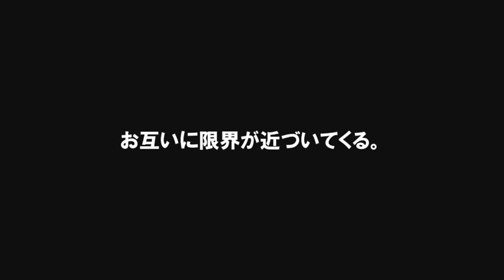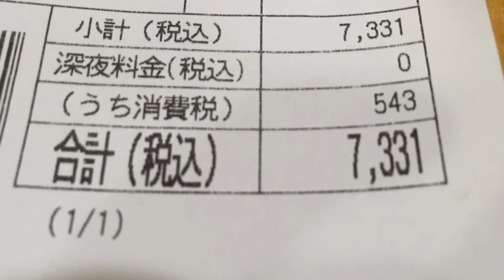激安のサイゼリヤで1万円使い切るまで帰れま10！！！！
■ YouTubeサブ ⇒

- 提供BGM -
STUDIO PUPPY